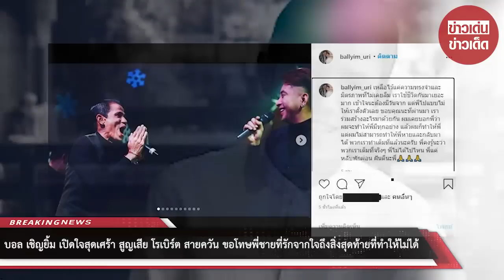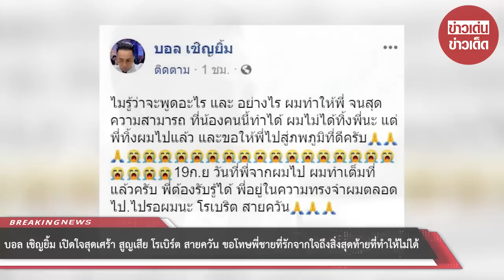บอล เชิญยิ้ม เปิดใจสุดเศร้า ขอโทษพี่ชายที่รักจากใจถึงสิ่งสุดท้ายที่ทำให้ไม่ได้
ขอบคุณที่มา :
ขอขอบคุณข้อมูลจาก: